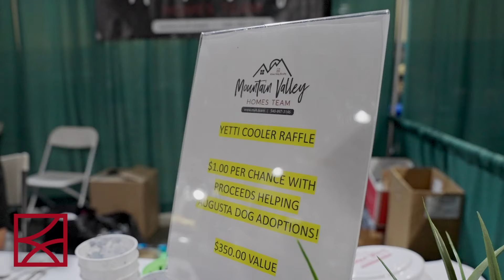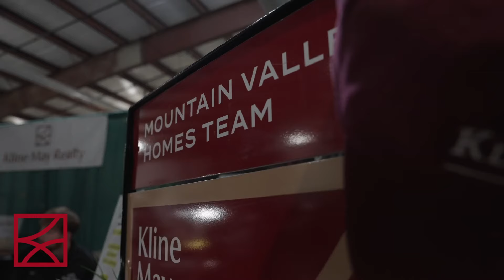Making Connections That are Meaningful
The Augusta County Fair is always a highlight for us at Kline May Realty! Whether it’s handing out goodies, chatting about the real estate market, or just enjoying the fun, we love connecting with our community. There's truly nothing like sharing a good time together.